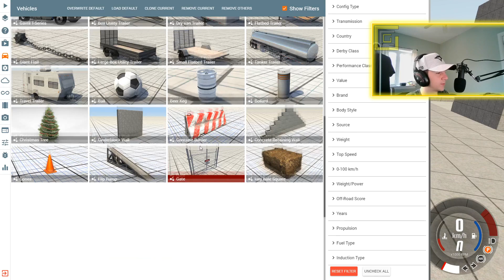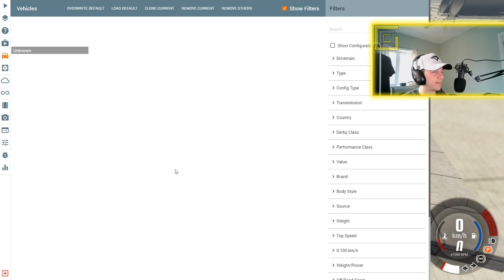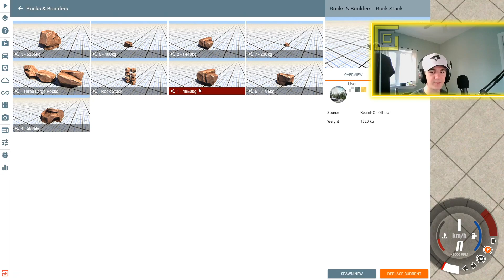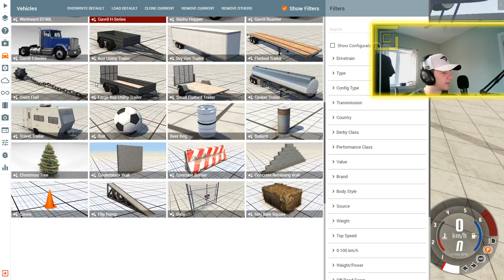DIE AUTO STEINIGUNG! I BeamNG Drive Crashes #1745 [Alpha]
Bei BeamNG Drive hatten ihr fuer heute den Wunsch Felsen auf Autos zu werfen um zu gucken wie stabil sie sind... ratet mal was wir heute machen! :D